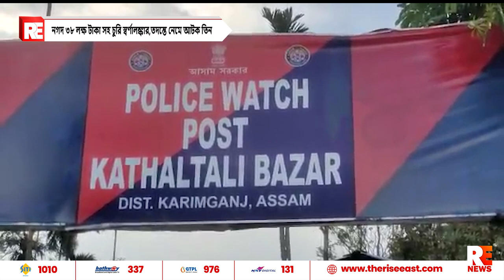নগদ ৩৮ লক্ষ টাকা সহ চুরি স্বর্ণালঙ্কার,তদন্তে নেমে আটক তিন